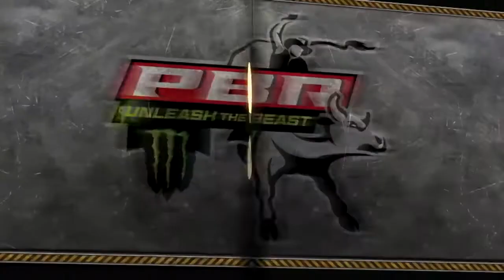Keyshawn Whitehorse on 403 Crazy Doc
Billings Sep 2020